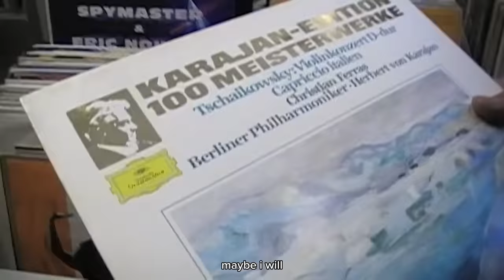The Warning - ROYAL BLOOD SUPPORT (THE NETHERLANDS) AFTERMOVIE